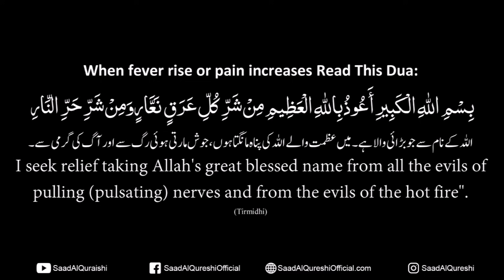Powerful Dua To Cure Fever - Dua For High Temprature - Very Effective Dua To Remove Fever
Powerful Dua To Cure Fever - Dua For High Temprature - Very Effective Dua To Remove Fever Recited by Saad Al Qureshi

When fever rise or pain increases Read This Dua:

It was narrated from Ibn ‘Abbas that, for fever and all kinds of pain, the Prophet (ﷺ) used to teach them to say: “Bismillahil-kabir, a’udhu billahil-‘Azim min sharri ‘irqin na’ar wa, min sharri harrin- nar (In the Name of Allah the Great, I seek refuge with Allah the Almighty from the evil of a vein gushing (with blood) and the evil of the heat of the Fire.” (One of the narrators) Abu `Ammar said: “I differed with the people on this, I said: ‘Screaming.’” Another chain from Ibn `Abbas, from the Prophet (ﷺ) with similar wording, and he said: “From the evil of a vein screaming (with blood).”

بِسْمِ اللّٰهِ الْكَبِيرِ أَعُوذُ بِاللّٰهِ الْعَظِيمِ مِنْ شَرِّ كُلِّ عَرَقٍ نَعَّارٍوَمِنْ شَرِّ حَرِّ النَّارِ
I seek relief taking Allah's great blessed name from all the evils of pulling (pulsating) nerves and from the evils of the hot fire".

اللہ کے نام سے جو بڑائی والا ہے۔ میں عظمت والے اللہ کی پناہ مانگتا ہوں، جوش مارتی ہوئی رگ سے اور آگ کی گرمی سے۔